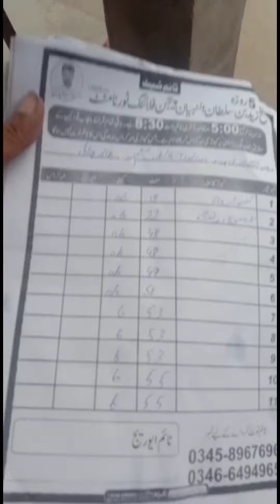Ustad Zafar iqbal Muba |Heavy Rain All Punjib |Bad Luck |Mandi Bahauddin Champion |Pigeon Lover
Aslam o Alaikum friends mai apko apna channel Pigeon Lover Waheed ki taraf sey Apny Channel pe Wellcome krta hoon♡
Umeed ha Apko Marey kabootar ka
Mazeed Esi Trah ki Videos Dekhny k liye Hmara Channel